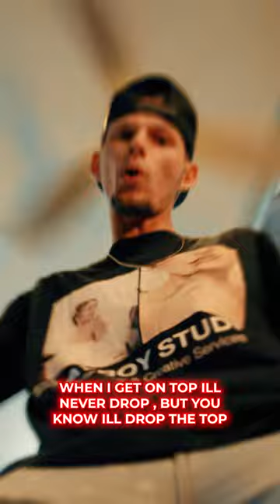Hush Harding - MOLLY WHOP (8K VERTICAL w LYRICS)